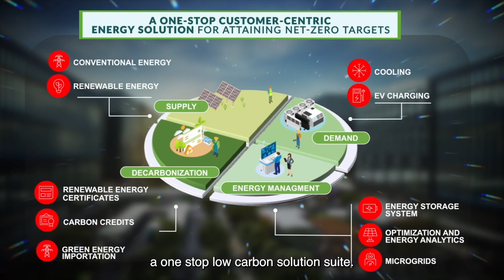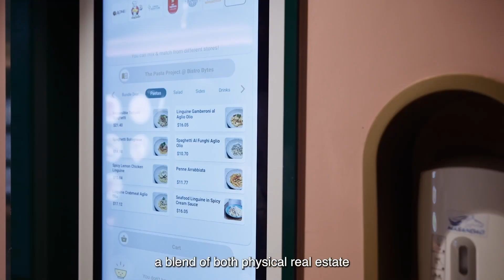Innovation @ Keppel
Transformation and innovation take centre stage in Keppel's Vision 2030 strategy to invest in creating sustainability-related solutions. Our Keppelites and external partners share insights on the power of innovation and new technologies, fueling our drive towards a more sustainable future.